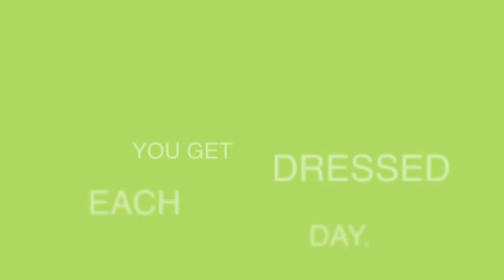Closet Fly Image Consulting Speaker Video.mov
Looking for a dynamic speaker for your organization? Mayna Sgaramella of Closet Fly is a professional speaker on topics such as Improving Your Personal and Professional Image, Beyond Dress Code Basics, How to Polish Your Professional Image, Wardrobe Essentials Every Woman Must Have, How to Dress For Your Body Type, The Power of Color